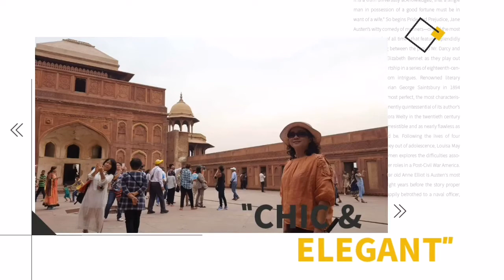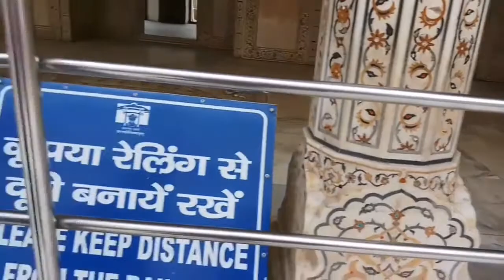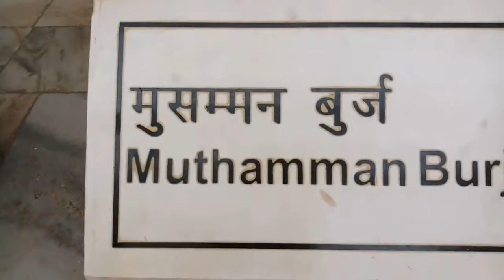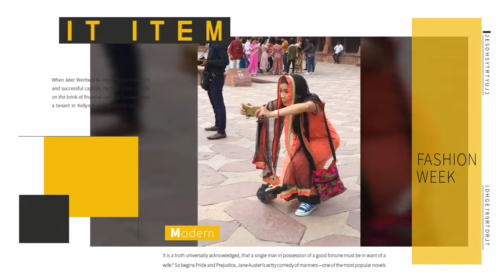เที่ยวชม​ ป้อมแดง​ ที่ประเทศ​ อินเดีย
ไปเที่ยวอินเดียกันเถอะ @TheGaijinTrips แบกเป้เที่ยวคนเดียว   @เที่ยวอยู่ได้   @ท่องเที่ยวสะดุดตา sadoodta   @THOENG channel ท่องเที่ยว ตกปลา ไลฟ์สไตล์   @touronthai ท่องเที่ยวไทย   @TravelwithMamta   @Travel Thirsty   @travel india with rishi   @TravelWithShishirDeb   @Katelyn Tarver   @Tarver Academy   @Ch3Thailand   @The Real Ghosts ช่อง-ส่อง-ผี   @ช่อง8 : ThaiCh8   @GMM25Thailand  @ไทยเที่ยวไทย